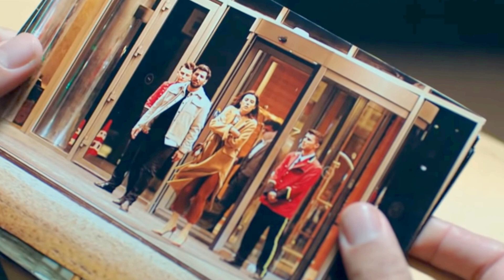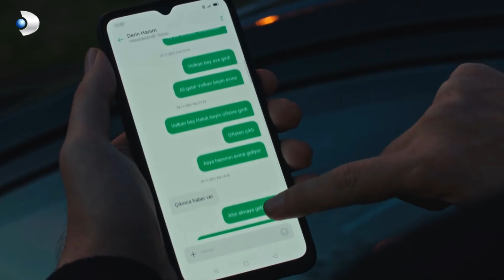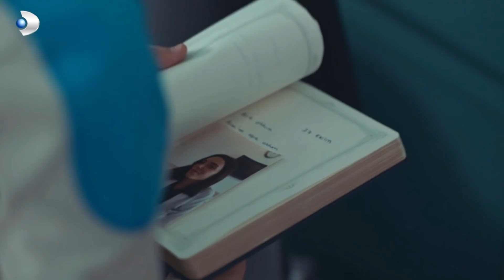Infidelul episodul 42 rezumat - Infidelul rezumat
Infidelul Episodul 42 Rezumat - Infidelul rezumat, Infidelul kanal d, infidelul serial turcesc, infidelul ep 42 tradus complet in romana

INFO: Conținutul text este redactat de echipa CinemaLands și este protejat de lege pentru drepturile de autor. Textele și videoclipurile sunt drepturile de autor ale CinemaLands și sunt protejate de lege pentru drepturile de autor și proprietate intelectuală. Acestea nu pot fi copiate pentru utilizare comercială sau distribuție.
Textul trebuie modificat în întregime pentru a putea fi repostat pe alte site-uri și acest lucru este permis doar dacă se specifică sursa. Utilizarea oricăror elemente enumerate mai sus fără acordul CinemaLands va fi pedepsită conform legii.
Copyright Proof: Digiprove certificate id